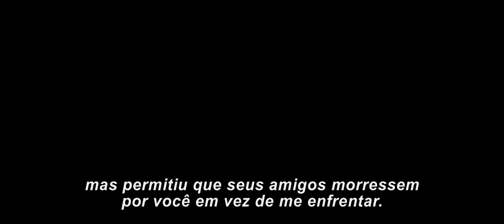Harry Potter e as Relíquias da Morte: Parte 2 - Trailer Teaser Legendado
No desfecho épico da saga de Harry Potter, a batalha entre as forças do bem e do mal da magia alcançam o mundo dos trouxas. O risco nunca foi tão grande e ninguém está seguro. Mas é Harry o escolhido para o sacrifício final no clímax do confronto com Lord Voldemort.